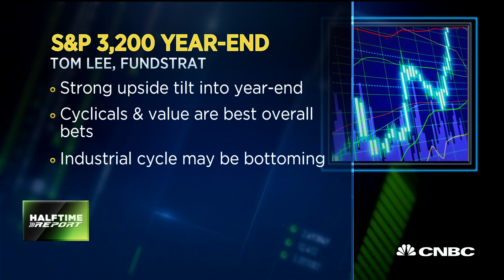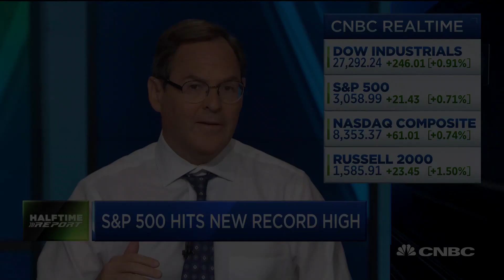Cautious market bear and market bull debate their positions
Rob Sechan, UBS Private Wealth Management, is underweight on stocks globally and has a neutral outlook on the U.S. market. Tom Lee, Fundstrat Global Advisors, sees U.S. markets headed for a new record high. The two debate on 'Fast Money Halftime Report'.